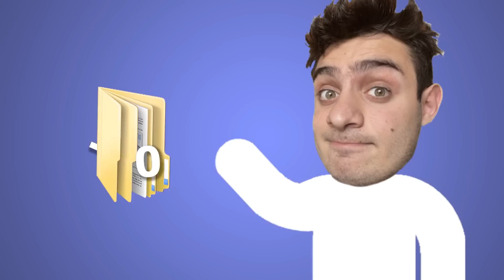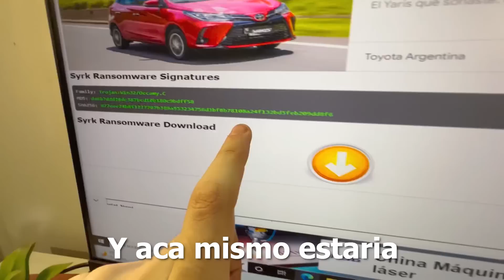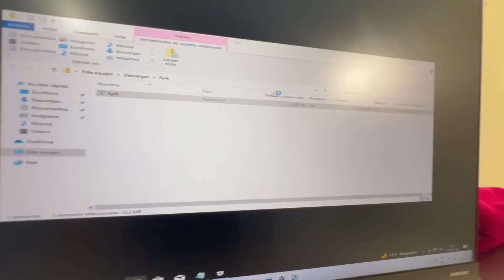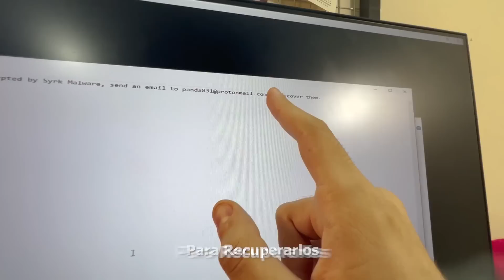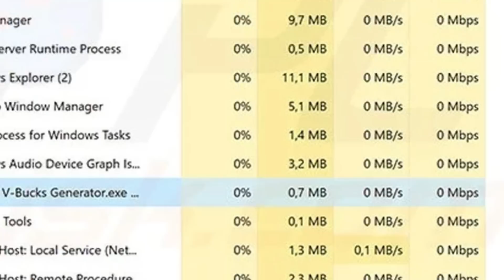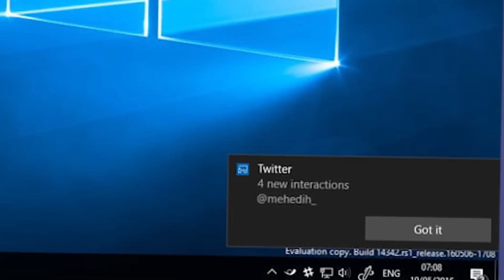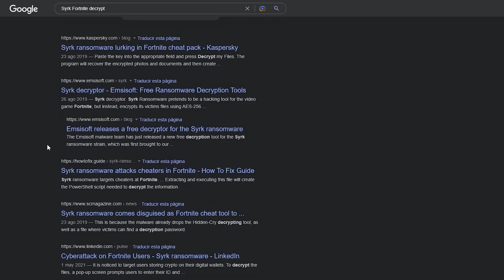El VIRUS DE FORTNITE: Roba tu información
El virus de uno de los juegos más famosos y más jugados en TODO el mundo, si el Fortnite.
Aclaro que la idea de esto no es generar pánico con que el juego tiene Virus, tan solo un virus creado para que la comunidad del juego que quiere hacer trampas jugando terminen siendo infectados con malware, lo cual deja la enseñanza con que no hay que hacerlo y puede llegar a ser peligroso.

Y SEGUIRME EN MIS REDES claramente